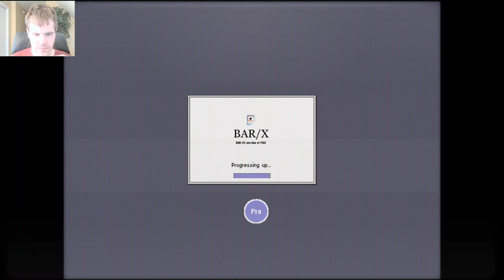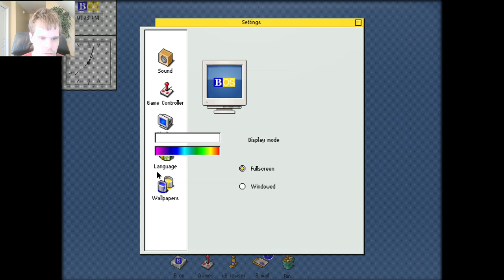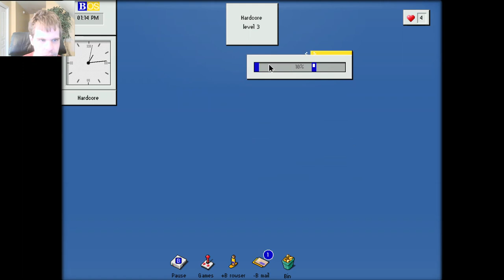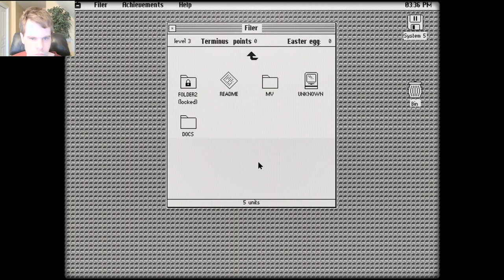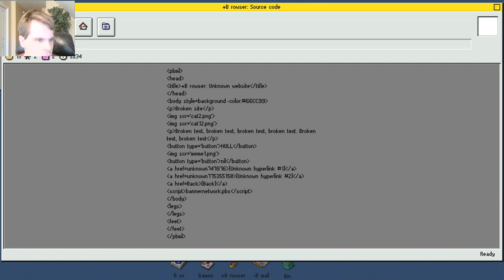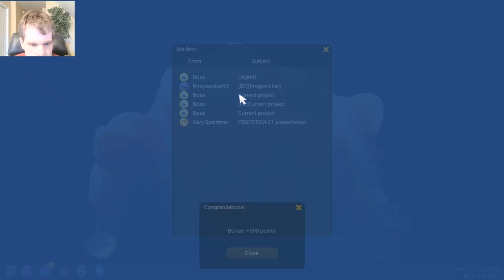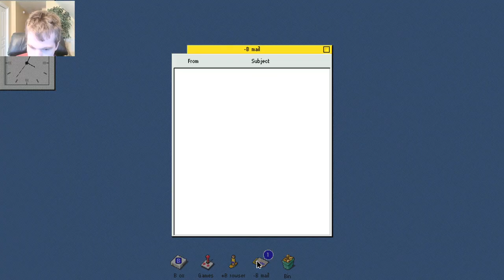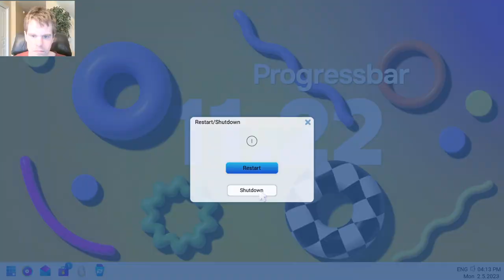Let's Play Progressbar 95 - Episode 155: B OS is here!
B OS is here! Only on Steam at the Moment